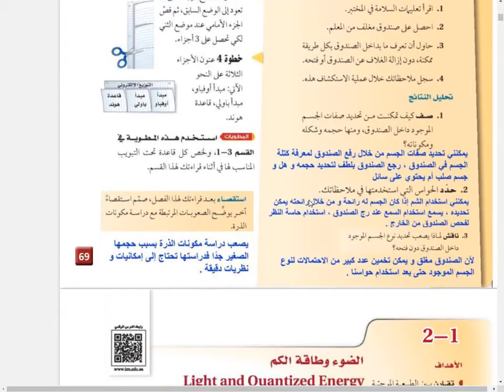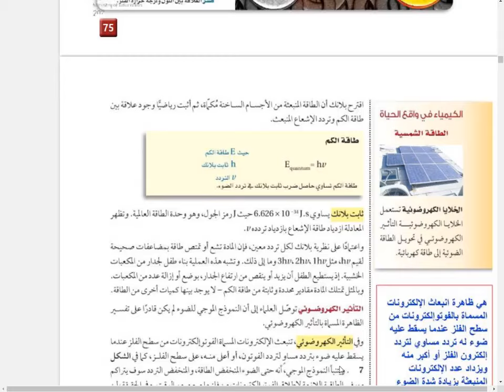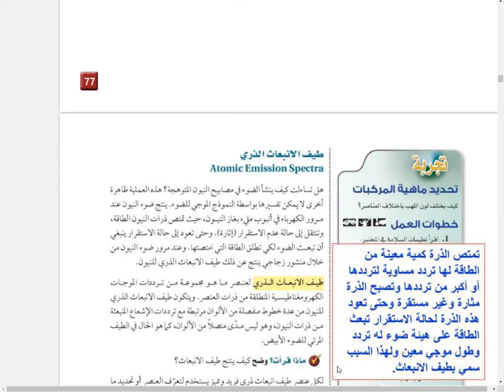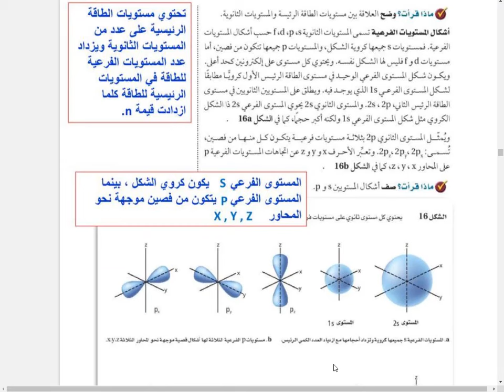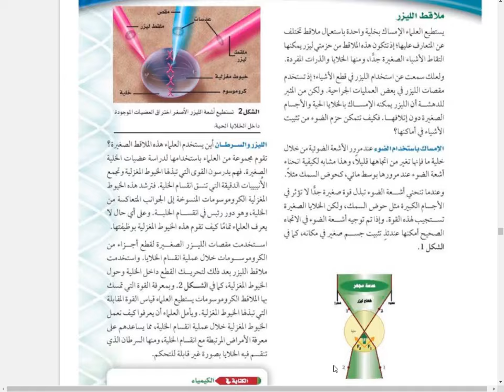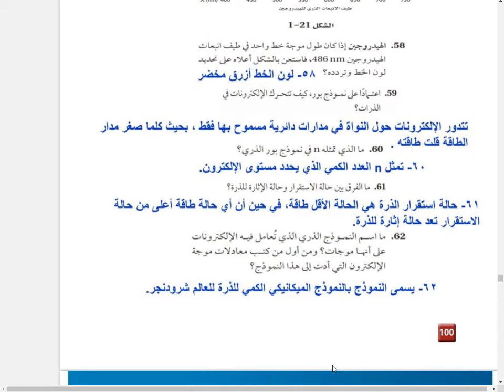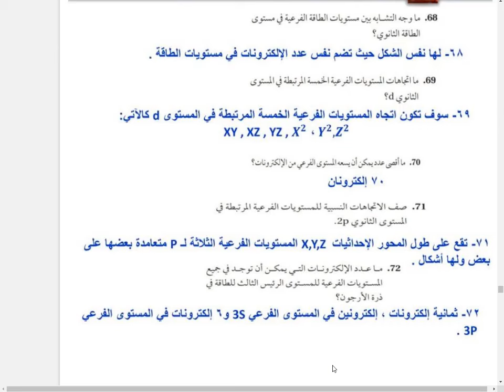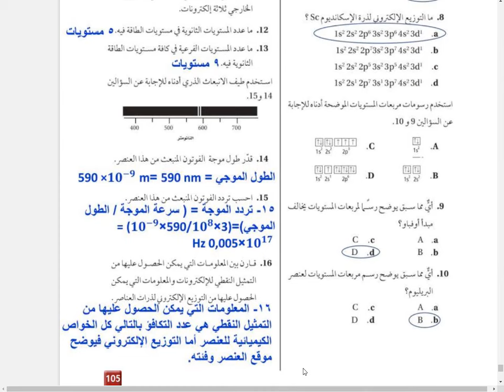حل كتاب الكيمياء ثاني ثانوي مسارات الفصل الدراسي الاول